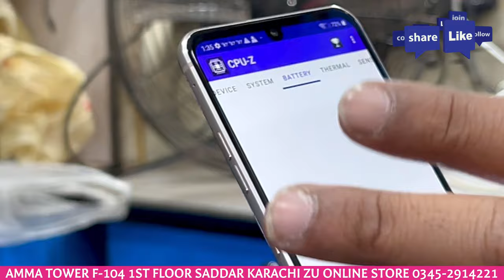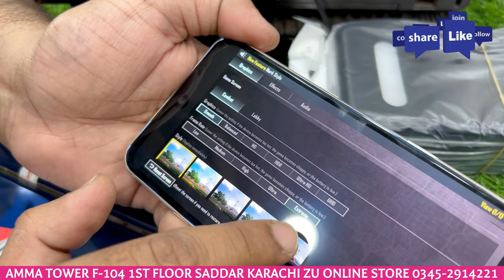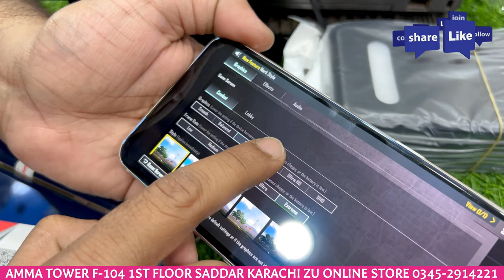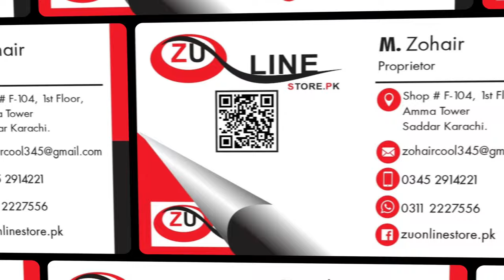LG v60 Thinq 5g PUBG Lovers Best Selling mobile Killer Price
LG V60 ThinQ 5G SINGLE SIM
128GB BUILT-IN 8GB RAM
SNAPDRAGON 865
3 CAMERA SETUP
MAIN CAMERA 64MP PROTRAIT OPTION
FRONT CAMERA 10MP
DISPLAY 6.8
ANDROID 11 LATEST UPDATE
FAST-CHARGING SUPPORTED
WIRLESS CHARGING SUPPORTED
FINGER PRINT  IN-DISPLAY
SINGLE SIM

ONLY MOBILE PHONE DEAL NO OTHER ACCESSORIES DEAL THANKS.

ALL OVER PAKISTAN DELIVERY CHARGES 500

100% Original Stock

NON-PTA 45,000 60 DAYS SIM WORK
PTA TAX 8000

Address
  shᎾᏢ# F-104 1ST fᏞᎾᎾᏒ, Amma Tower Saddar Karachi